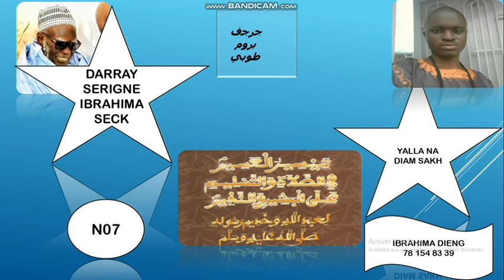N07 FIRI KHASSIDA TAYSSIROU ASSIR SERIGNE IBRAHIMA SECK